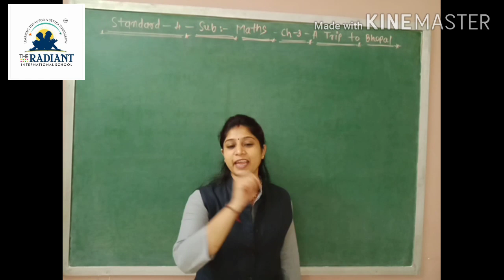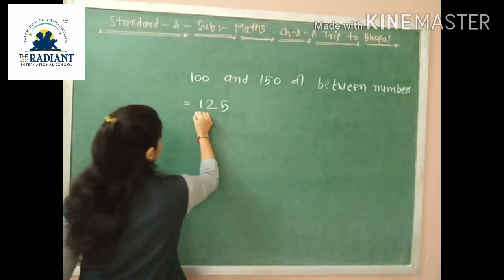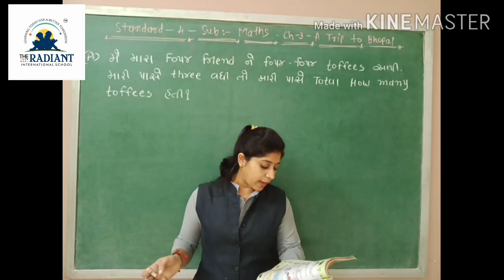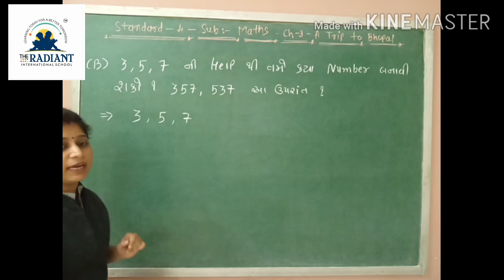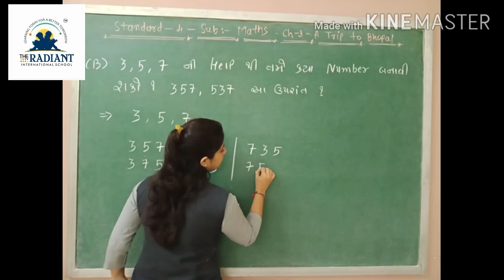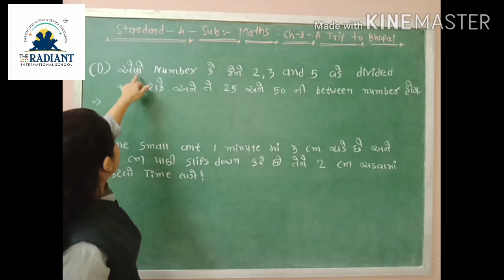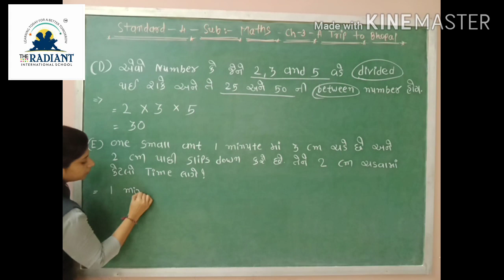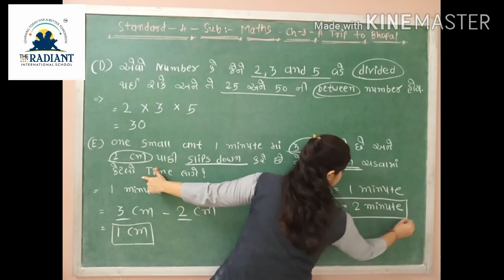GUJ MED STD 4 MATHS GUJLISH Cha 3part 6